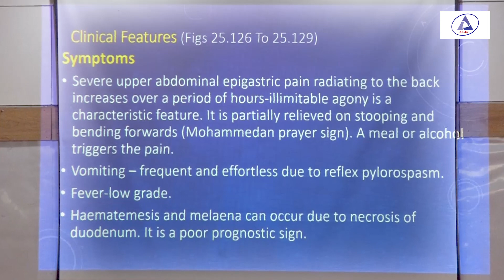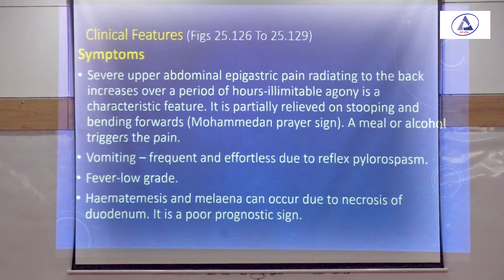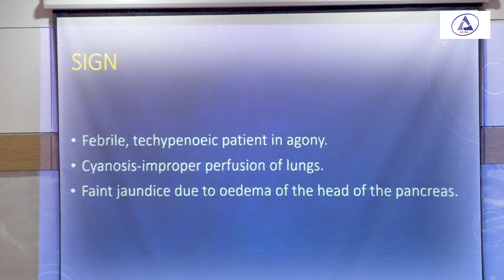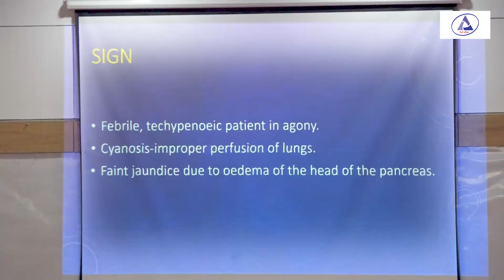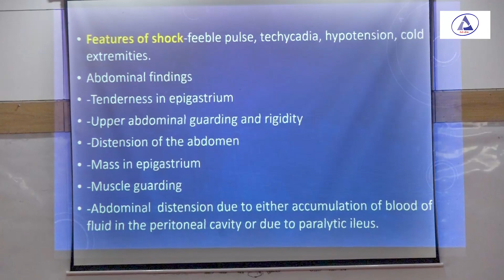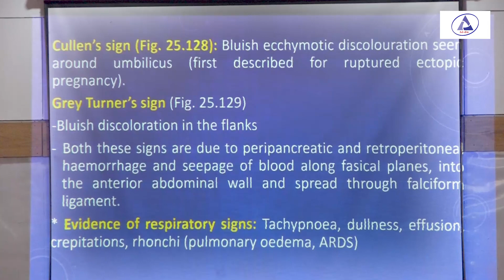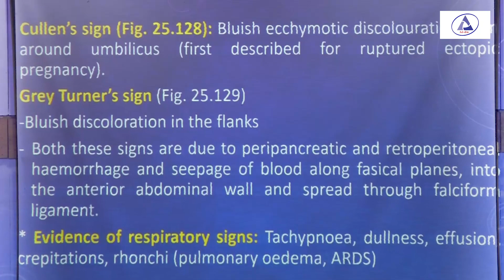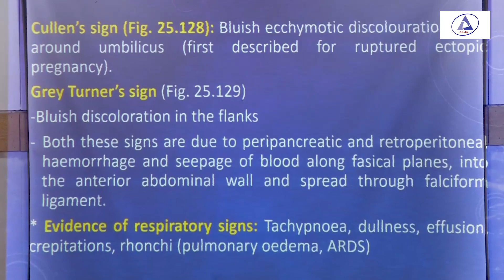Pancreatitis_Part_4 II Prof. Dr. S. M. Abu Ahsan II Head Dept. of Surgery II ASWMC